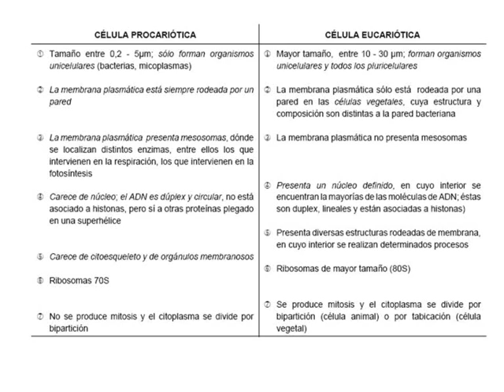Diferencias entre la célula procariota y la célula eucariota